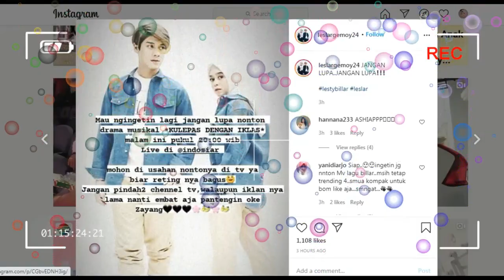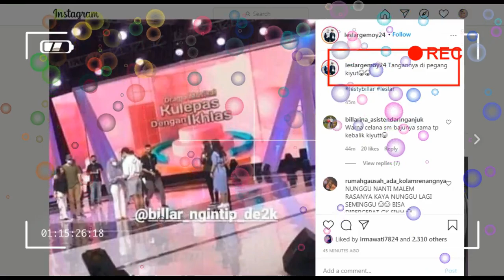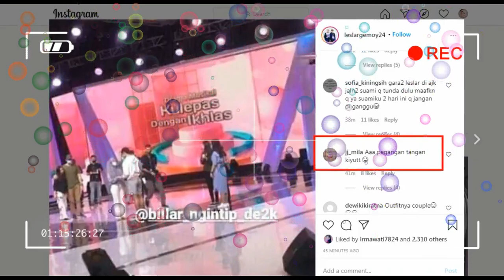kiyutt,,, gladi resik mesranya abang billar dan dede lesti